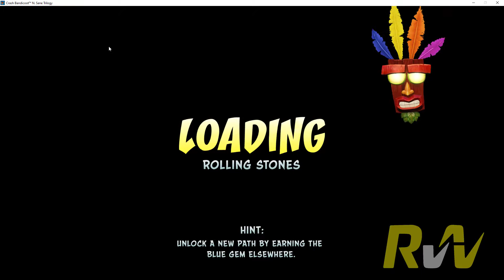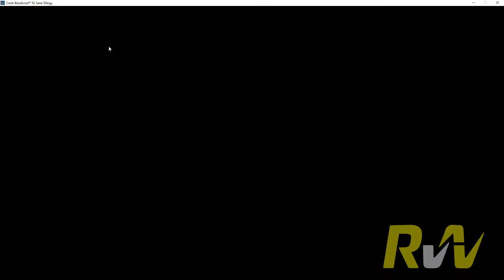crash bandicoot 02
Crash Bandicoot N. Sane Trilogy is a platform game developed by Vicarious Visions and published by Activision. It is a compilation of remasters of the first three games in the Crash Bandicoot series: Crash Bandicoot, Cortex Strikes Back, and Warped; which were originally developed by Naughty Dog for the PlayStation
94 % like